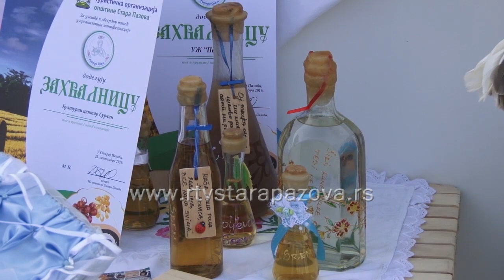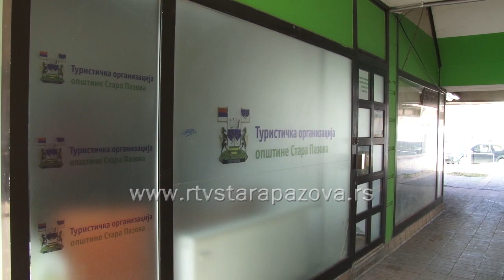Pobednički suvenir marama sa motivima Stare Pazove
Na 13. Izložbi suvenira i turističkih publikacija "Leskovac  2020", Turistička organizacija opštine Stara Pazova osvojila je 1. mesto u kategoriji "suvenir".   Nagrade su dodeljene u jedanaest kategorija, a odnose se na suvenire i propagandne materijale sa kojima Turistička organizacija na najbolji način predstavlja svoju turističku destinaciju